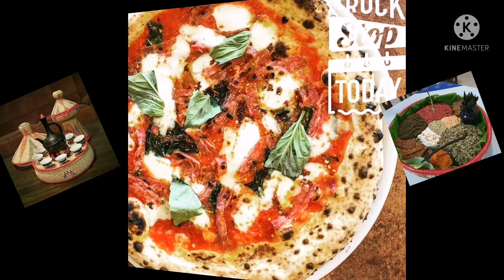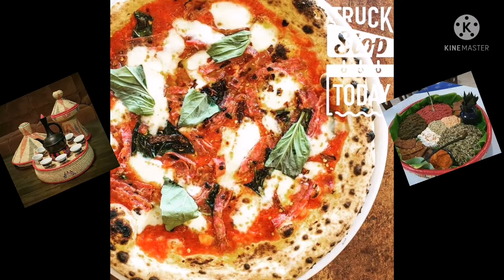ethiopan food picture#traditional ethiopian seifu tigray የሀበሻ ምግቦች#emebetkassa ebs tv#donky tub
ethiopan food picture#traditional ethiopian seifu tigray የሀበሻ ምግቦች#emebetkassa ebs tv#donky tub#tigray